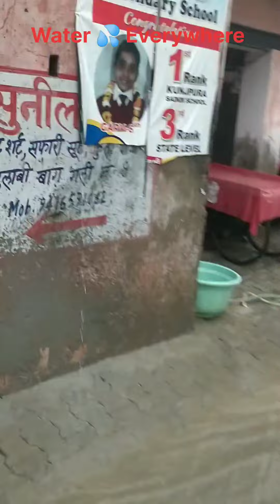Catching bus in Rain| Morning time| Duty time| Hirisha Vlogs